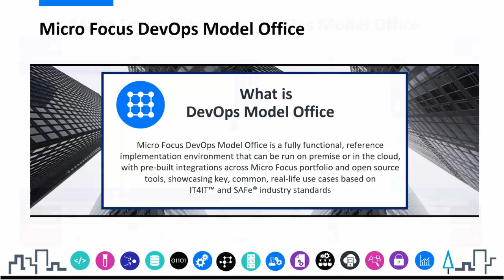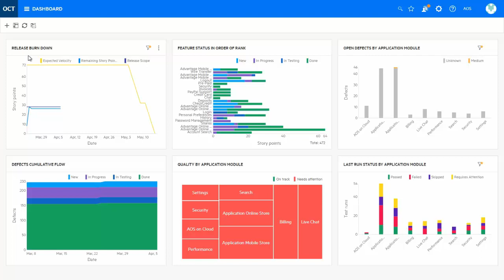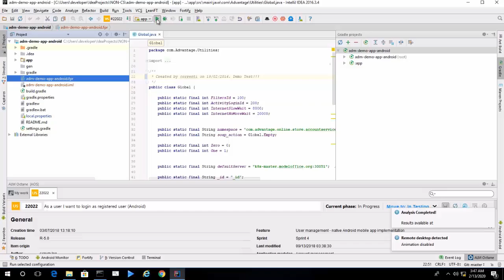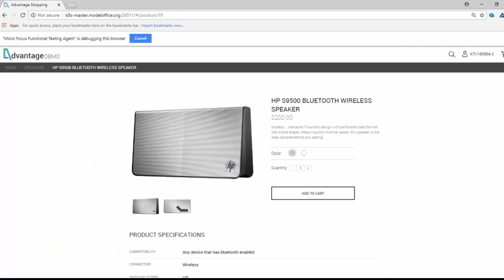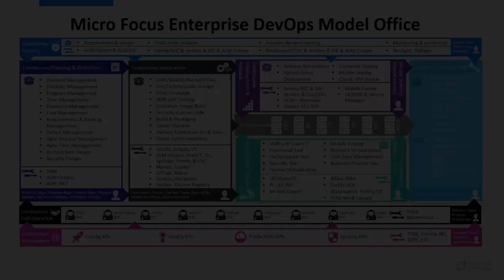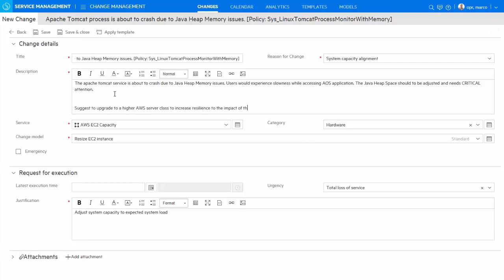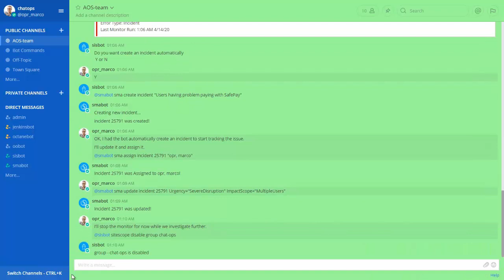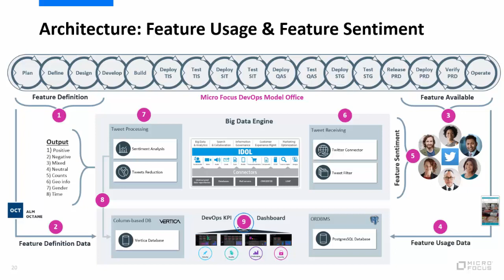Micro Focus Professional Services DevOps Model Office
Watch this Micro Focus Professional Services Video to demonstrate our Model Office environment.

For more information on our Model Office solution please visit our